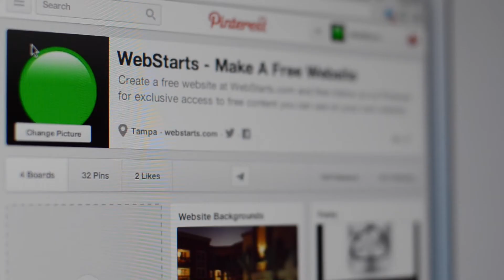Get Free Background Images from WebStarts